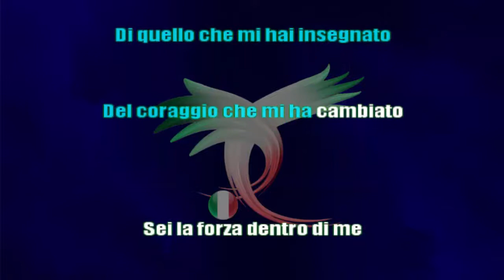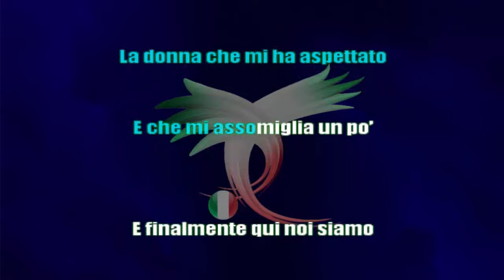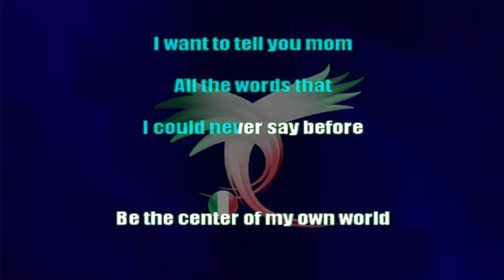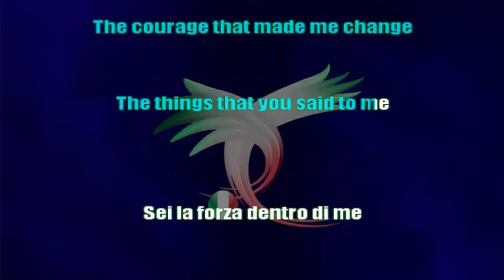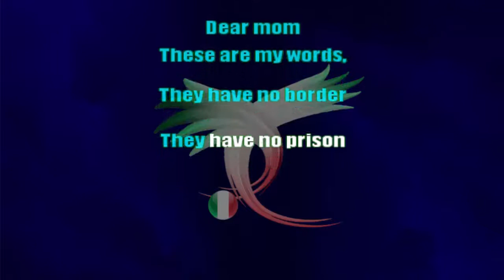Fiamma Boccia - Cara Mamma - Junior Eurovision 2016 (Karaoke Version)